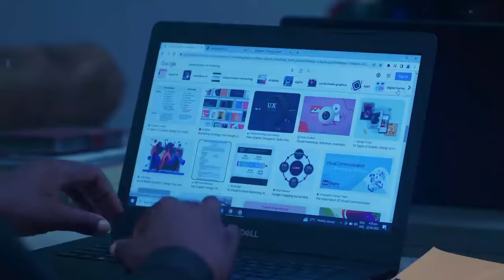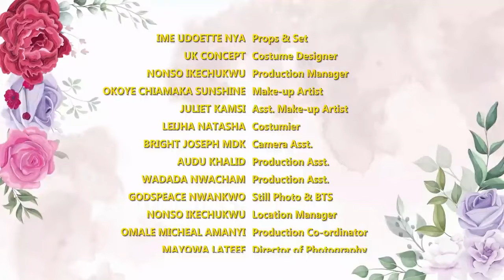NEW RELEASED--IN THE WEB OF LOVE (2024)CHINONSO ARUBAYI,ALEX CROSS,FRANCES BEN NEW NIG. MOVIE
Family movie.
Love movie.
Romantic movie.
Marriage movie.